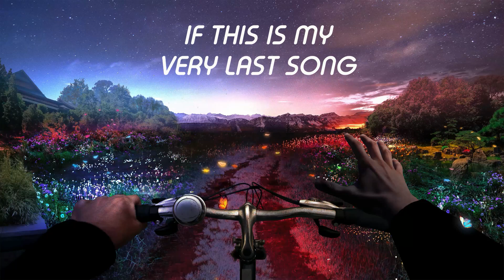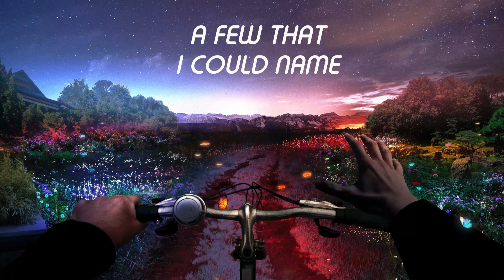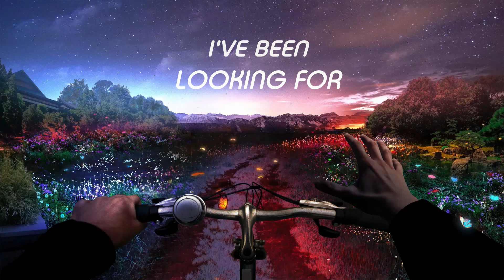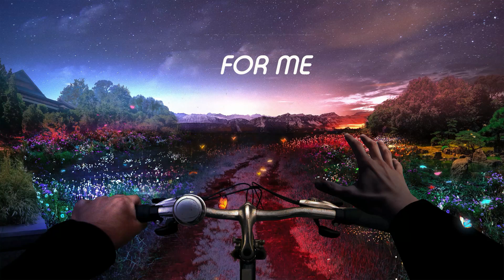Mayanah - Butterfly Garden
[Verse]
If this was my very last song
What instruments will it play?
There are sockets, lyre, cymbals, and trumpets
A few that I could name

If this is my very last song
What kind of tune will it play?
Maybe a song that opens truly
Down to earth as it can be

For all these years
I've searched on the other side
Catching a glimpse of faith
Lo, be here

And at this point
These all may be silent cries
Waiting hopefully to no avail

To redeem all these lost years
that have passed away
But my heart still burns brightly
as the morning star

[Chorus]
This is what I've been looking for
Butterflies in a garden
It's just a dream in a moment
And it's done for me
It's done for me